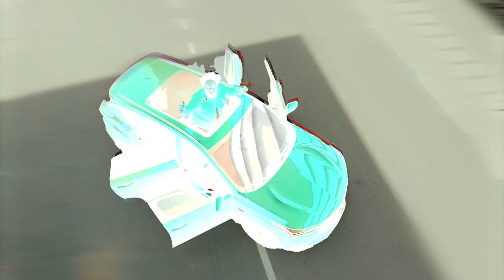STRYKA PUTUSA MUSIC VIDEO HD 2022/2023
"PUTUSA". . PLEASE HELP ME SHARE IT 😁🙏🏽 THANK YOU 😁🙏🏽STRYKA PUTUSA 😁❤🦁 Stryka last dance